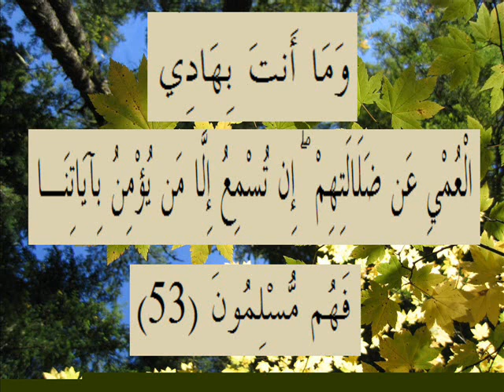القران الكريم سورة الروم الأية 53.wmv